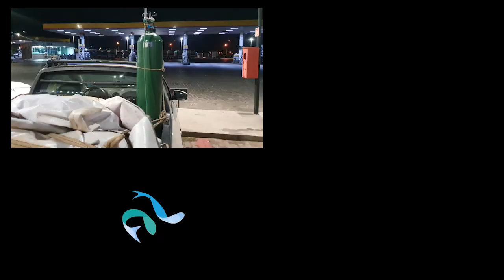Mercado do Lambari - Aprenda Tudo Sobre Criação de Lambaris! Vídeo #127